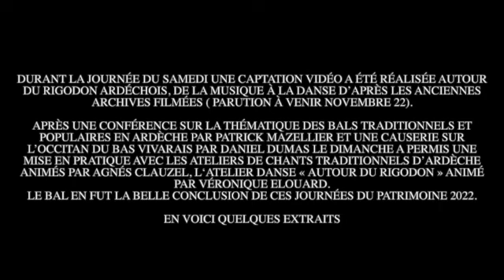BAL FOLK Rural Café and C° Journee du patrimoine 18 09 22 Vallon Pont d'Arc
Journée du patrimoine Vallon Pont d'Arc 18 septembre 2022 avec Rural Café P Mazellier (violon, chant, lead) A Clauzel (flûtes, chant) A Gränicher ( accordéon) C Pillemy (guitare) A Pillemy ( percussions)...et avec nos amis  Pierre Rambaud, Veronique Elouard,  Frederique Verschoot, Chichoumelle, Yodcristin, Sylviane et André...Merci à toutes et à tous pour votre participation à cette journée.